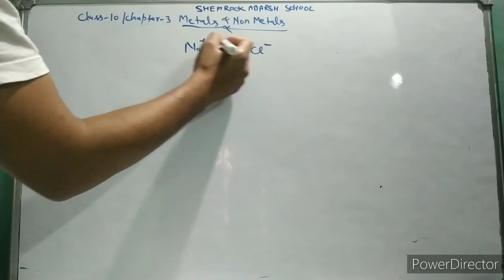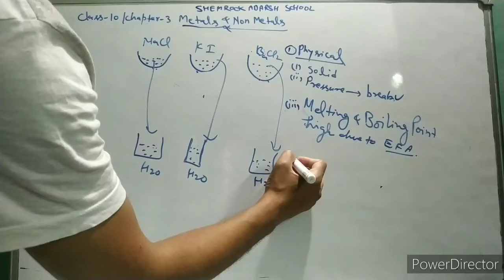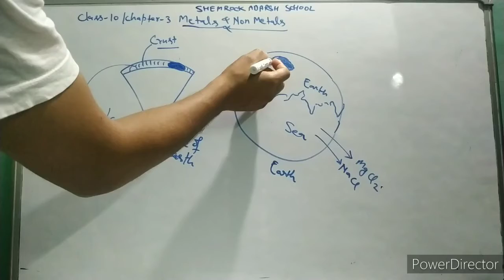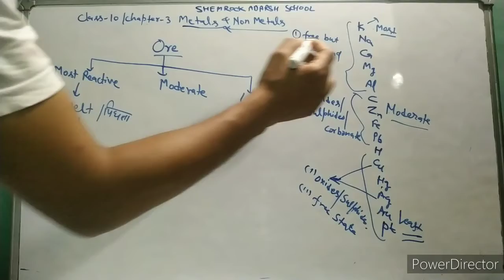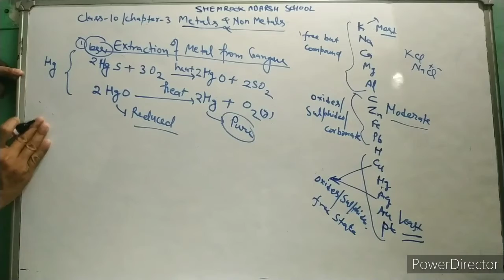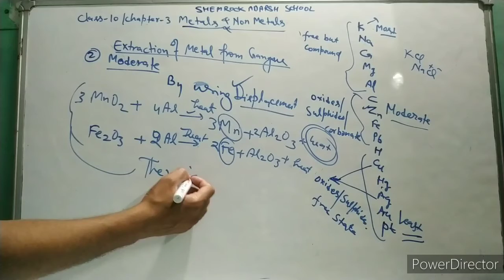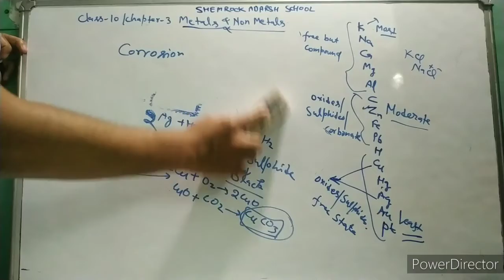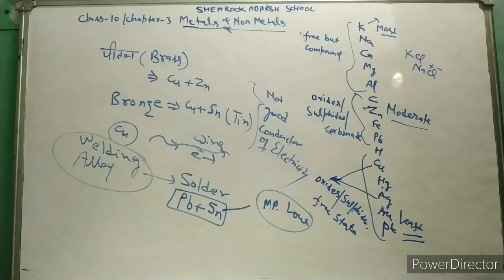Science || Class 10 Chapter 3 Part 5|| Metals and Non-Metals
Metals and Non metals show  general as well as exceptional behaviour.  Not only students but everyone should known about these for our very basic  knowledge..